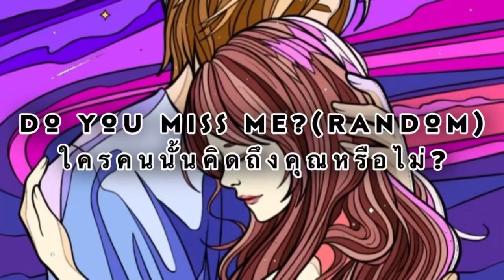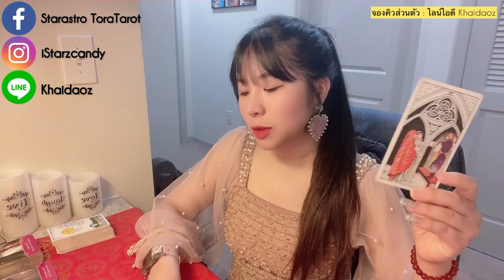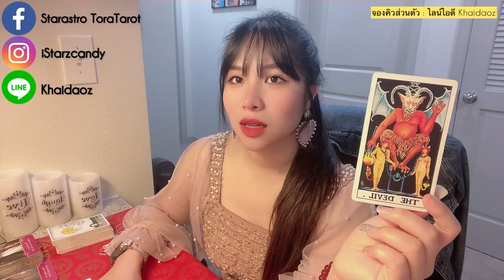💖🥹Dᴏ ʏᴏᴜ ᴍɪss ᴍᴇ? (Rᴀɴᴅᴏᴍ) Sᴇᴄʀᴇᴛʟʏ! ⵊ’ᴍ ᴀɴxɪᴏᴜs ᴛᴏ sᴇᴇ ʏᴏᴜ!ใจลึกๆอยากเจอเธอมากๆเลย🥹💖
Yᴏᴜᴛᴜʙᴇ:SᴛᴀʀAsᴛʀᴏ TᴏʀᴀTᴀʀᴏᴛ ॐ 🌟
Fᴀᴄᴇʙᴏᴏᴋ:Sᴛᴀʀᴢ Cᴀɴᴅʏ 🍭
Pᴀɢᴇ Fᴀᴄᴇʙᴏᴏᴋ:SᴛᴀʀAsᴛʀᴏ TᴏʀᴀTᴀʀᴏᴛ 💕
Lɪɴᴇ ɪᴅ:Kʜᴀɪᴅᴀᴏᴢ 🍳

199 บาท เท่านั้น!!!🤩🤩🤩

5 ʟᴏᴠᴇ ᴍᴇssᴀɢᴇs ғʀᴏᴍ ʏᴏᴜʀ ʟᴏᴠᴇ🌹